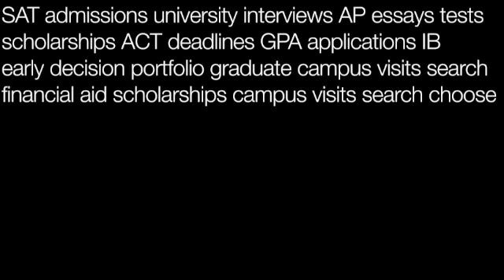Video: A College Fair Overview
Are you going to a college fair soon? Watch as former admissions officer Juliet Giglio explains the dos and don'ts of college fairs. She offers some great tips for college fairs, so make sure you don't miss this video!